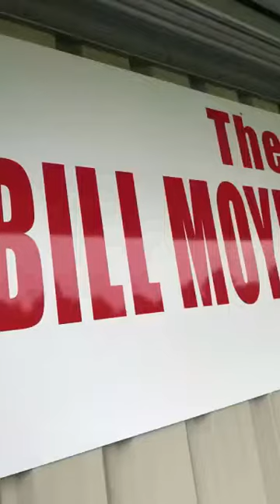FOGHORN ON TOUR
Hoddesdon 4-1 Woodford

SEE WDSPORTZ YOUTUBE FOR HIGHLIGHTS